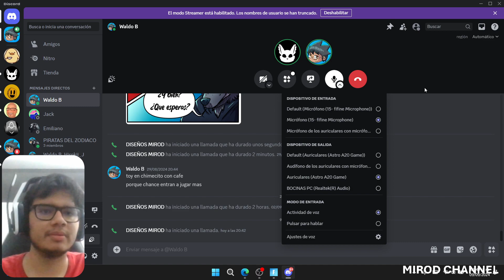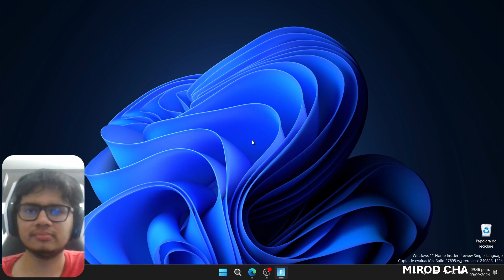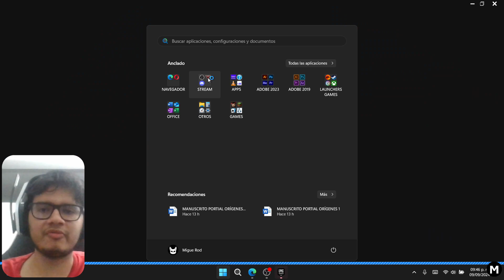LA PURA WASA CON @elwaldob_ | TEMPORADA 2 | EPISODIO 4